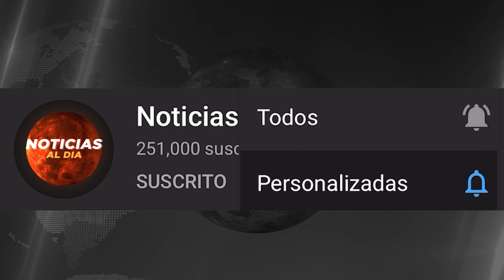ULTIMAS NOTICIAS DE ISRAEL Y PALESTINA HOY, GUERRA ISRAEL HAMAS HOY 11 DE NOVIEMBRE 2023 SEGUROS